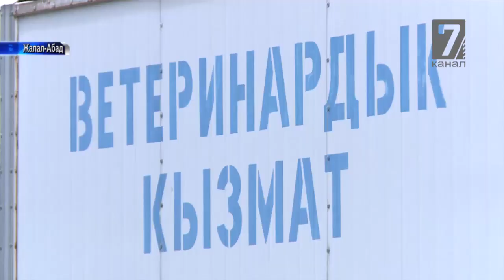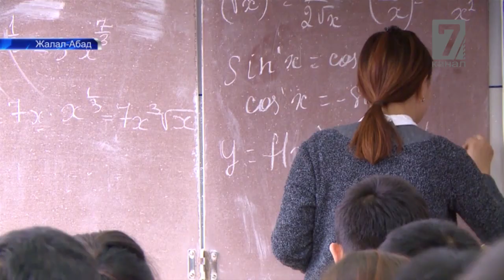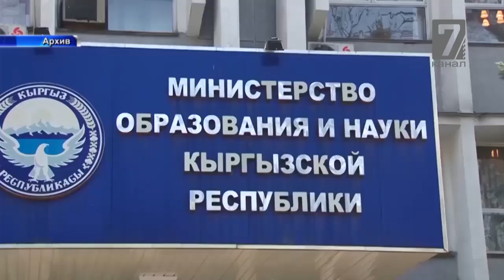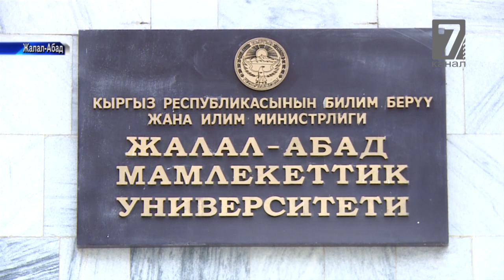Эми мал доктурлар байыйбы?